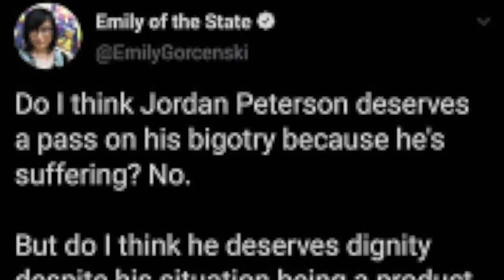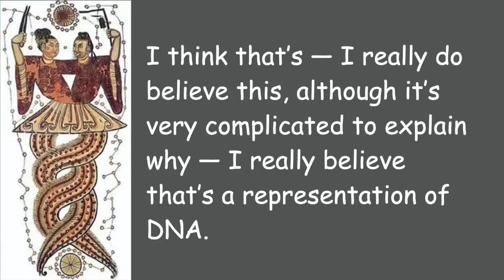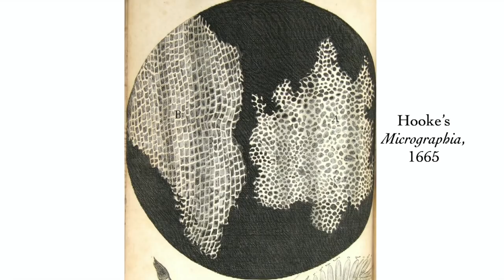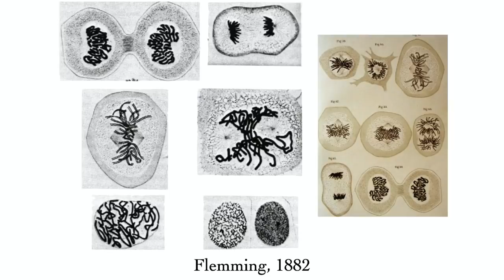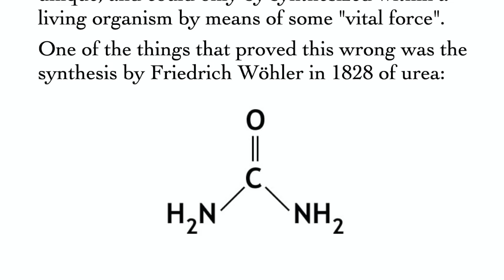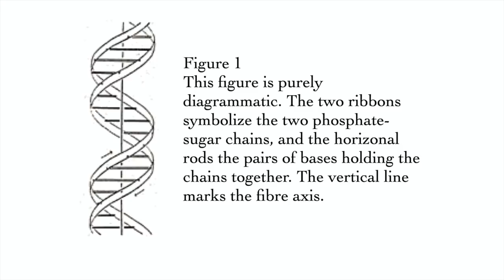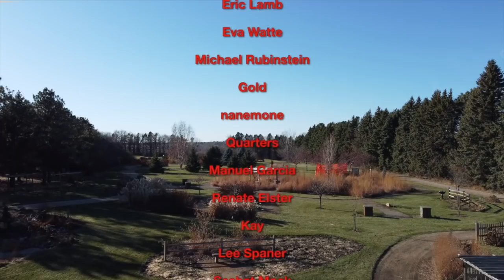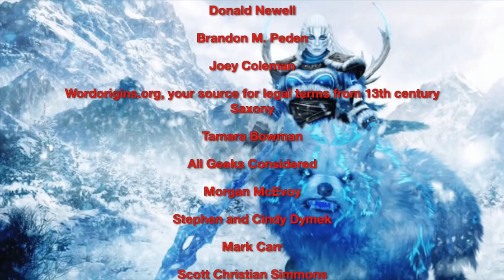BadSciSun with Jordan Peterson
Would you believe Jordan Peterson is a quack and a fraud and a perfect subject for my bad science series? Of course you would.

Going up a little earlier than usual, because I finished it early. Also because I so enjoy annoying the Peterson cult.